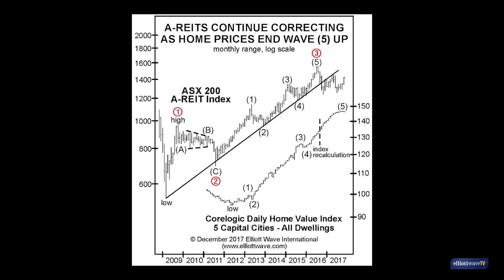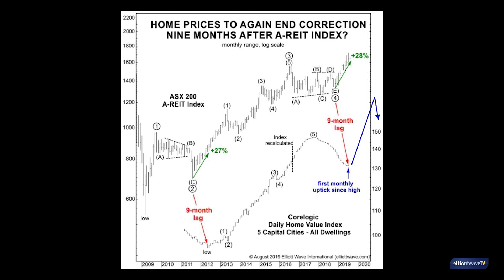Australia’s Real Estate: How It Got Here, And What May Be Next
Back in 2017, Elliott wave patterns in the ASX-200 A-REIT Index called for a “pause.” A correction indeed followed. Now that Aussie real estate have prices bounced off that low, what does the wave pattern suggest next? Watch Elliott Wave International's Global Market Perspective contributor Mark Galasiewski walk you through two charts to offer some clues.

Invest in real estate? Stocks? Gold? Bitcoin? The times of perceived market uncertainty are the times when the best opportunities often emerge. Right now, our NEW Global Market Perspective updates you on the wave picture in the world’s 50+ most-watched markets -- including Australia, China and beyond.